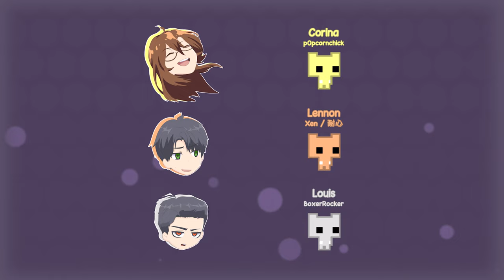HANG your friends in Pico Park!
When dying is the answer.

♫: Since 1999 - Butterfly